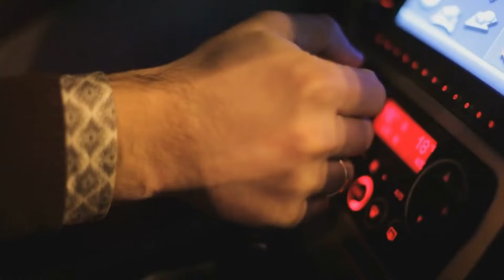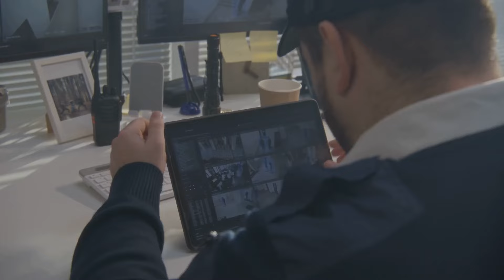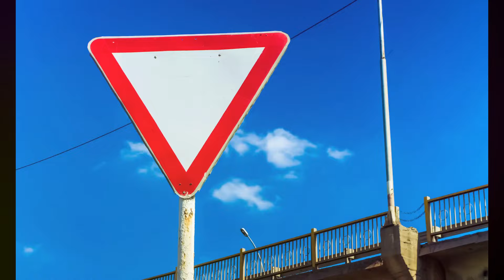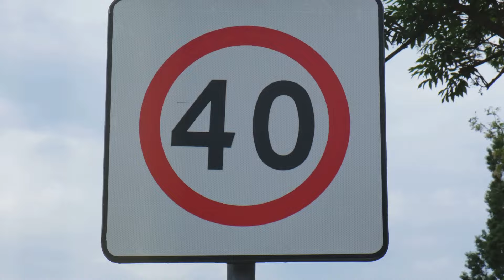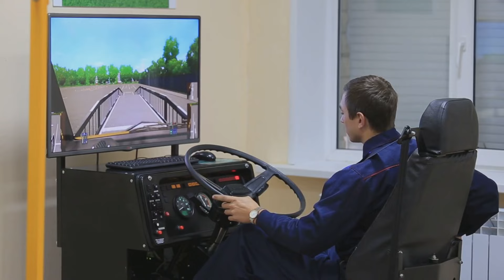How to Drive a car for Beginners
“New to driving? This comprehensive guide offers essential tips for beginners to navigate the roads safely and confidently. From adjusting mirrors to practicing defensive driving, learn how to master the basics and build your skills behind the wheel. Whether you’re gearing up for your first solo drive or looking to enhance your driving knowledge, these tips will help you become a confident and responsible driver. Buckle up and get ready to hit the road with confidence!”